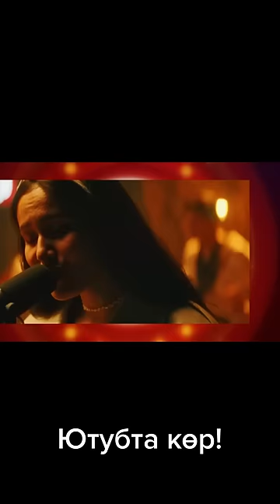Дуэт қалай?🤣🔥 Жалғасы ютубта! Бүгін 18:00 осы каналда!